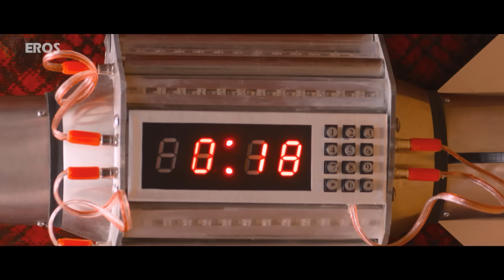Lingaa Movie Scene| Lingaa Parachute Fight Scene |Telugu Movie | Anushka Shetty , Rajnikanth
Watch this superhit scene from Rajinikanth, Sonakshi Sinha, Anushka Shetty & Jagapati Babu Starrer Action Comedy movie Lingaa

Movie: Lingaa (Telugu Movie)
Cast: Rajinikanth, Sonakshi Sinha, Anushka Shetty
Directed By: K. S. Ravikumar
Produced By: Rockline Venkatesh